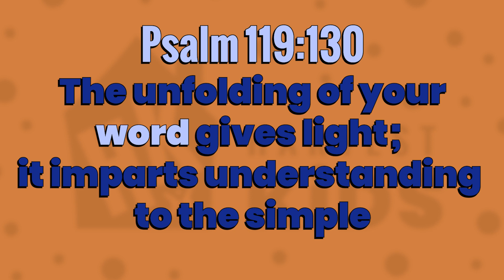"That's What God Said!" | Early Childhood | Harvest Kids 2-12-23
God’s Word is powerful. When Ezra read God’s Word, the people loved God more and changed their ways. The Bible says that Jesus is “the Word.” Jesus is God who came to live with people on earth. Jesus has the power to change our hearts.